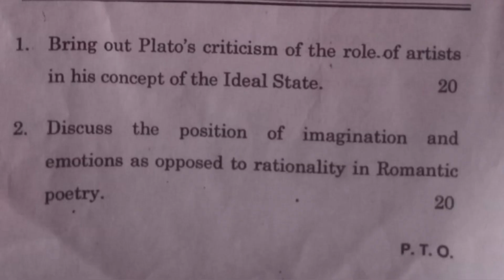MEG 05- Literary Criticism & Theory | Term End Examination, June 2023 | Question Paper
OLIVER TWIST MOVIE EXPLAINED IN HINDI | Novel by Charles Dickens

BE WITH YOU KOREAN MOVIE EXPLAINED IN ENGLISH

THE CALL OF THE WILD MOVIE EXPLAINED IN HINDI

A Story of an ugly girl who became the most beautiful women |येनिफर की कहानी

A mysterious tale of time travel | समय यात्रा की एक रहस्यमय कहानी

Link for Best MEG guide/reference Books:
For MEG 1,2,3 & 5(cheap & affordable-spiral binding)
Neeraj Publication

You can also support our initiative financially. For digital payments:
Google Pay UPI id : ndutta06@oksbi  / 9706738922
PhonePe UPI id : duttanayan3@ybl

LITERARY CRITICISM & THEORY | MEG 5 |

AMERICAN LITERATURE | MEG 6

AMERICAN NOVEL | MEG 11